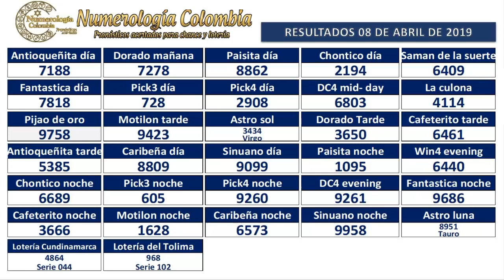Pronóstico para Lotería y Chance 4 Cifras 09 Abril 2019